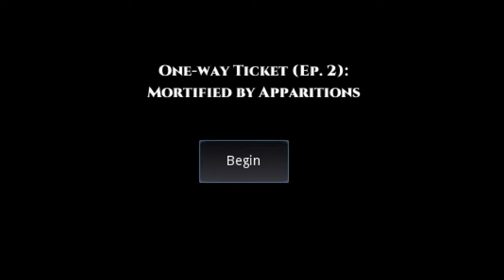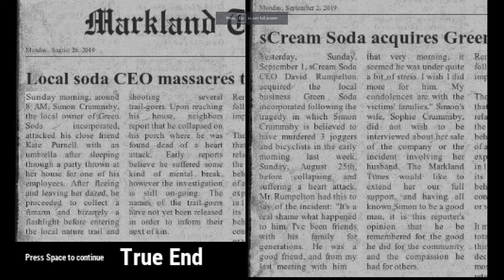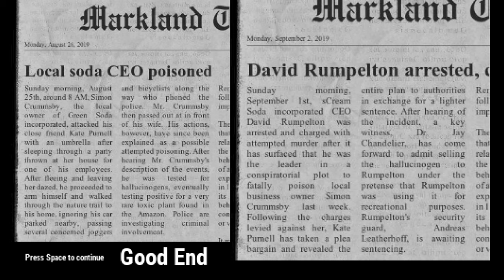One-way Ticket, Ep. 2: Mortified by Apparitions | PC | Full Game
10:08 True Ending
10:47 Good Ending

How to get the endings:
True Ending: Use your gun to kill the monsters
Good Ending: Don't use your gun, if you need to kill the monsters use the umbrella (just press the key 1)